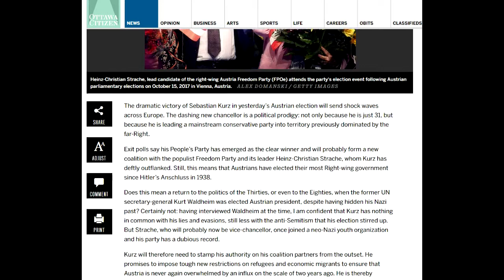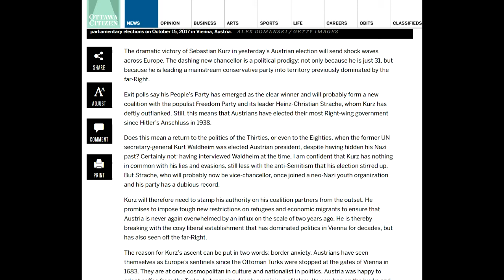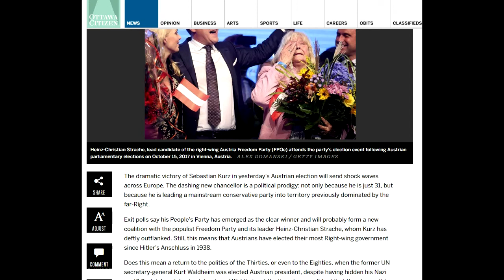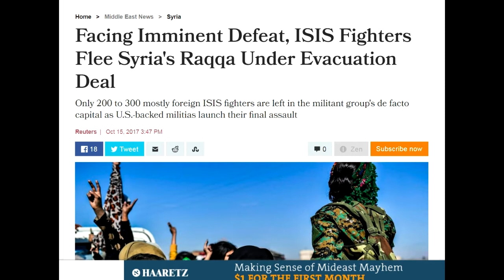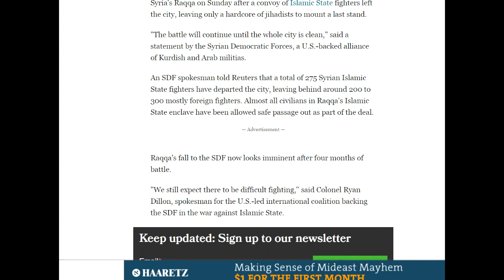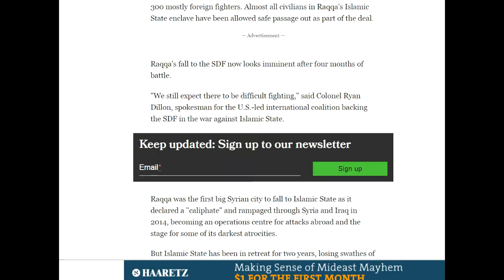CONSERVATIVES FAR RIGHT WIN AUSTRIAN ELECTION!! BANNON DECLARES WAR ON GLOBALISTS!!FIRE RISES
Austria is poised to elect a far-right coalition. The decision shows how Europe is gripped by border anxiety